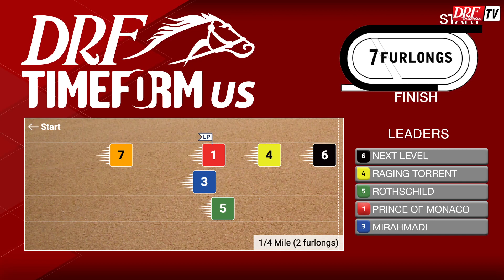La Carrera del Día - Del Mar - Septiembre 10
El equipo de DRF en Español ofrece sus pronósticos para La Carrera del Día, 10 de septiembre - 10ma. DelMar, Del Mar Futurity S. G1, $300,000